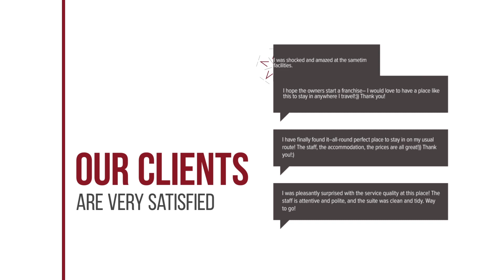Apartment Dyonisos hotel review | Hotels in Toplou | Greek Hotels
Apartment Dyonisos hotel video review. Hotels in Toplou, greek 3 stars hotels.